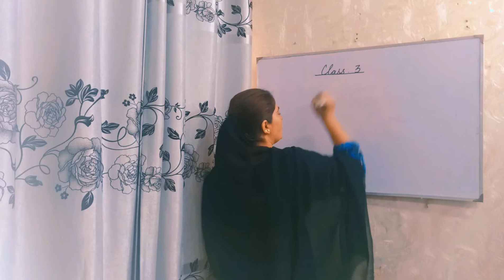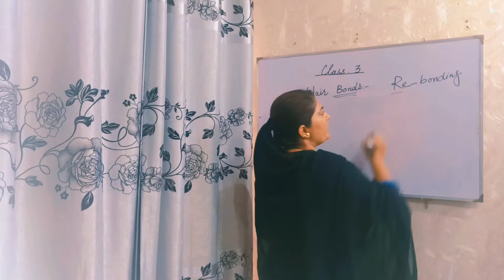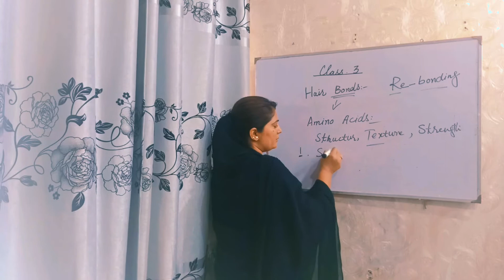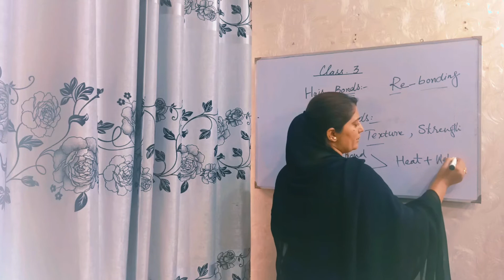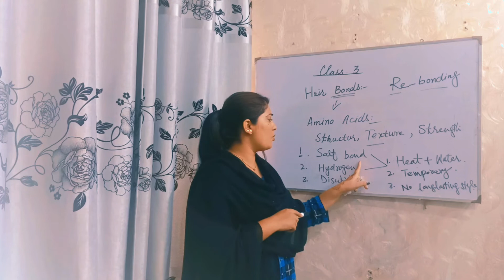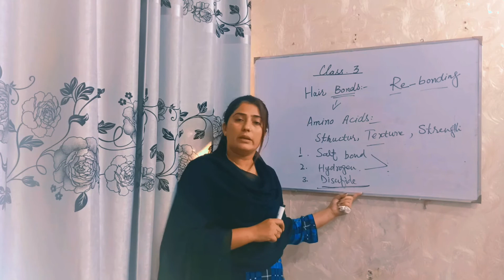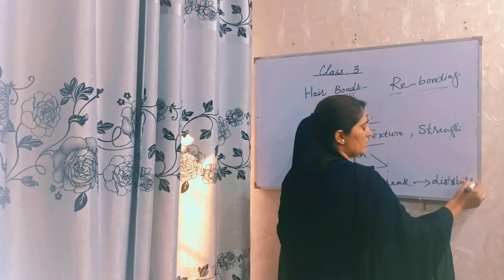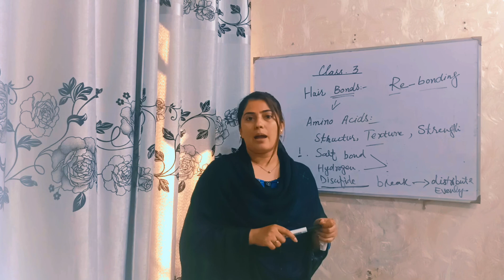What Is Rebonding? Hair Bonds Professional class part 3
Hi,
Hope you all guys are doing well .

Here is a professional Hair rebonding class Part 2. In this class we are going to discuss

and all other hair topics deeply.

thanks